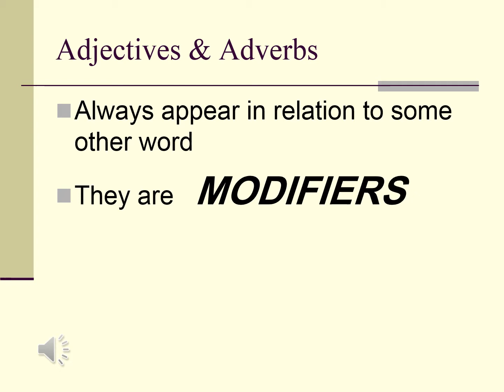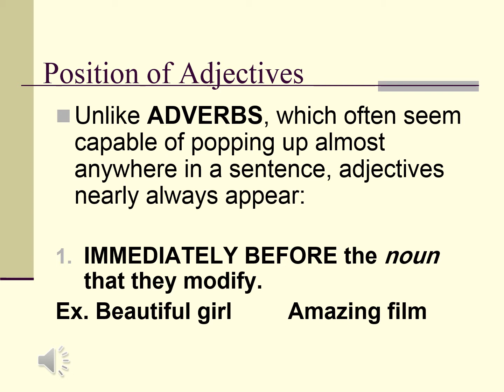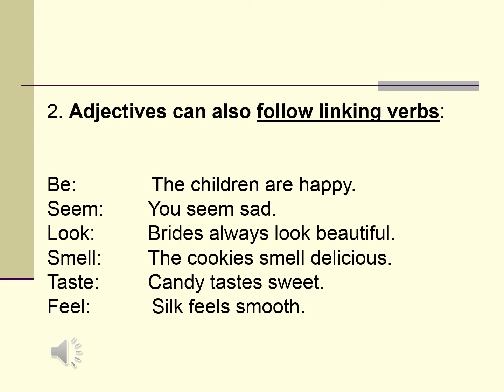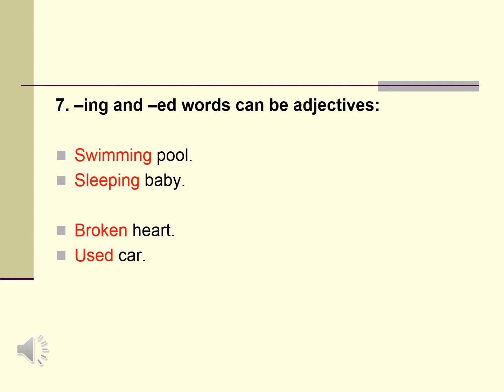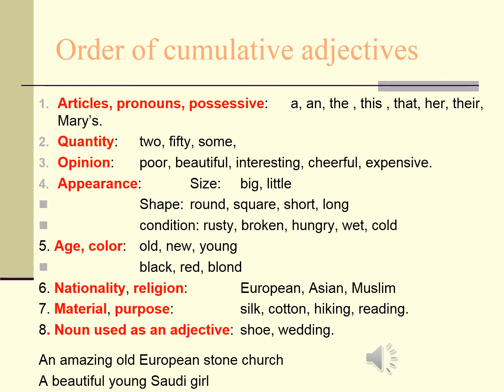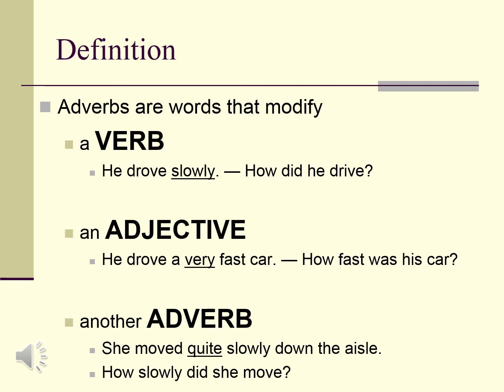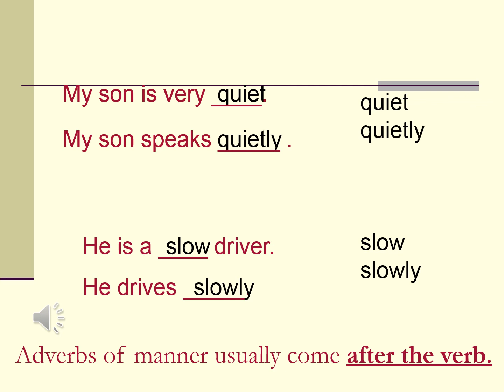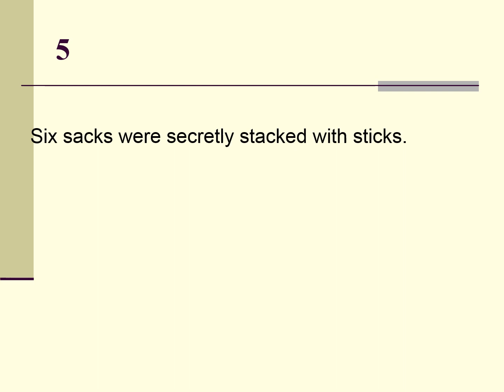Adjectives and Adverbs lecture - قسم العلوم الأساسية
كلية المجتمع
 قسم العلوم الأساسية
Dr.Wesam M A Ibrahim